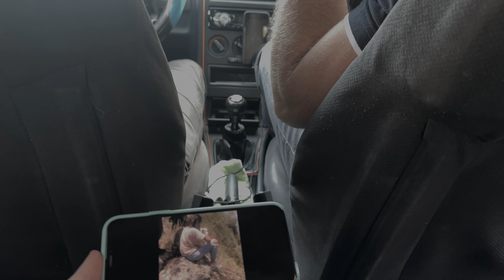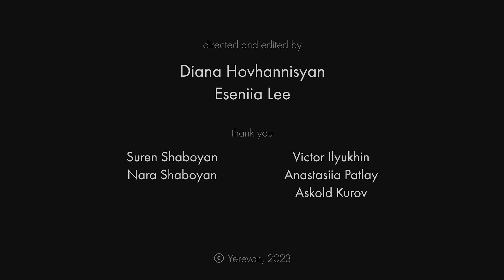Brother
Part of the Un/Filmed Workshop held in Yerevan from September 25th to October 1st, 2023.